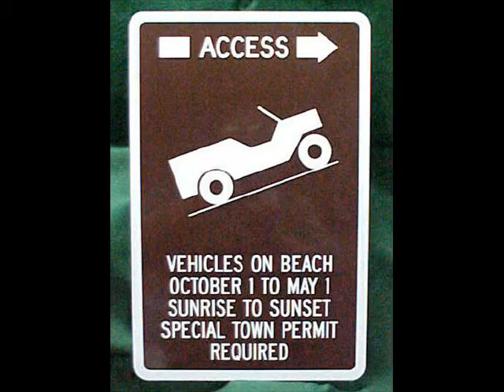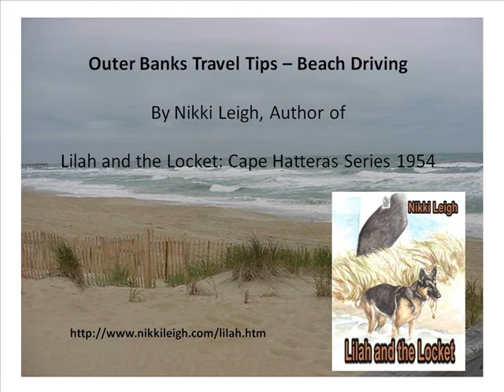Outer Banks Travel Tips - Beach Driving (Nikki Leigh)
From Nikki Leigh - author of Lilah and the Locket - Cape Hatteras Series 1954

The first morning of Kristies vacation she jogs along the beach with her German shepherd, Lilah. At the base of the Cape Hatteras lighthouse, Lilah finds a human bone below the sand dune. Kristies plans for a quiet week are forgotten as she joins in the investigation. Ocean breezes blow across the Outer Banks of North Carolina and Kristie uncovers a personal connection to the murder victim and her locket.